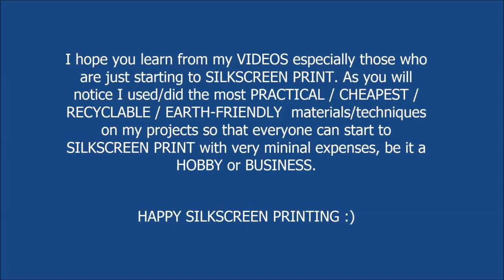Photo Emulsion Developing using DAYLIGHT - Screen printing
How to make Photographic Silkscreen Stencil,
Using DAYLIGHT as a source of LIGHT.
EFFECTIVE, CONSISTENT, FAST & CHEAP.
Step by Step Process and Techniques.